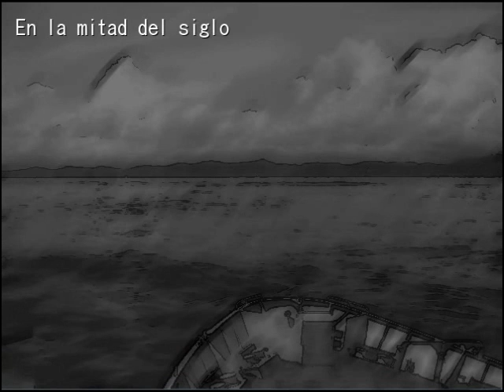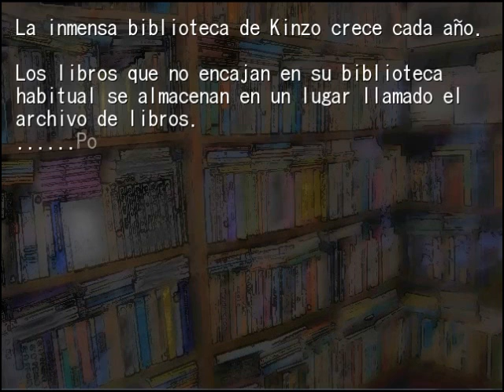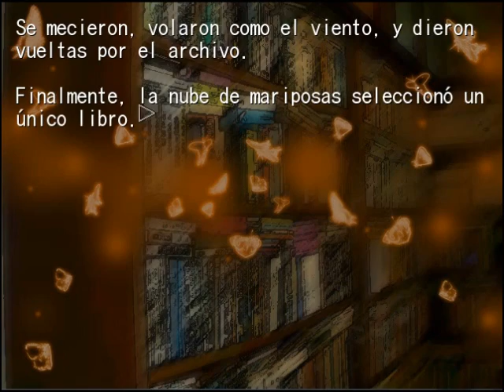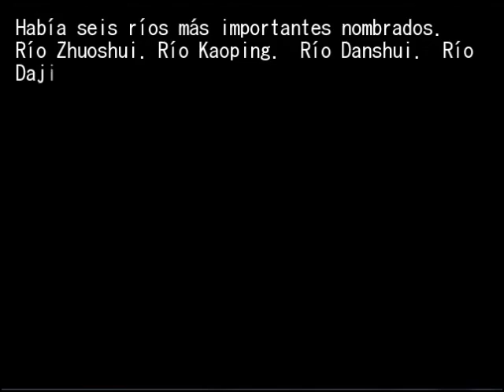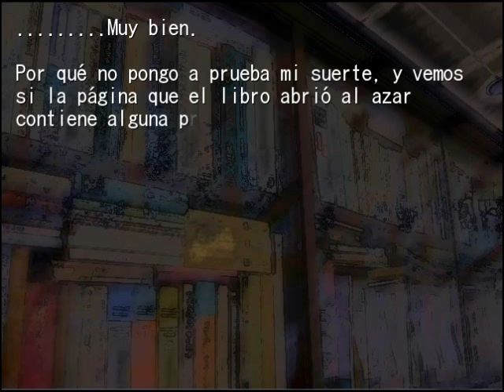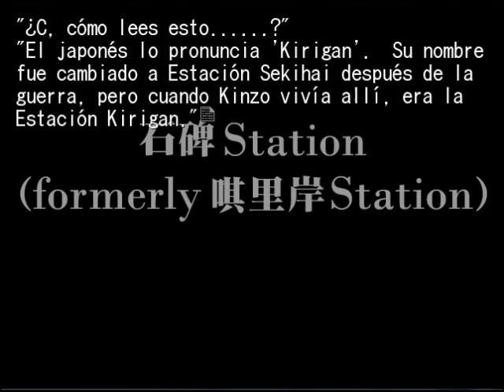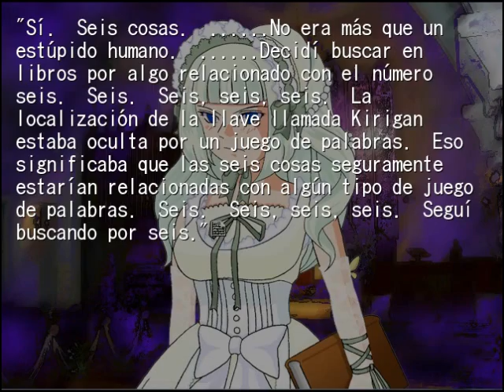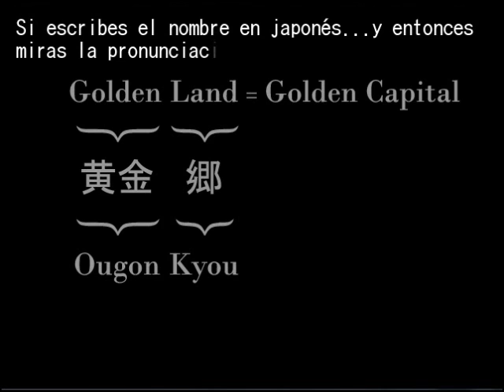31 Umineko Chiru ep 7 Español Novela Visual